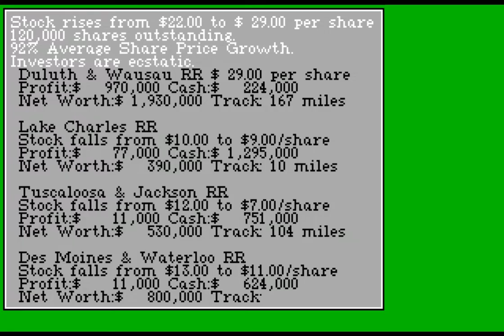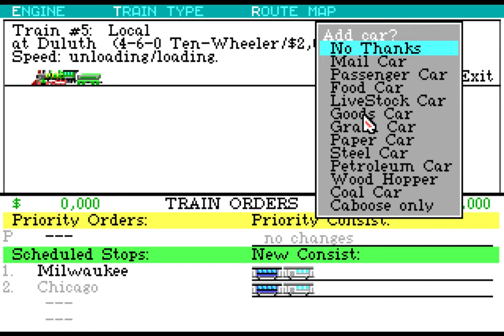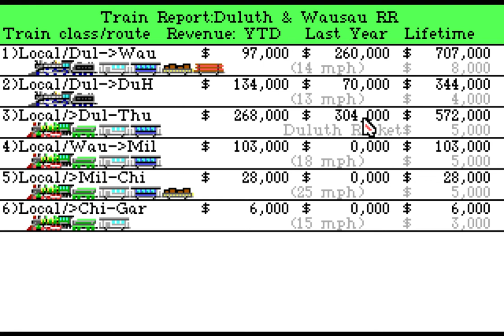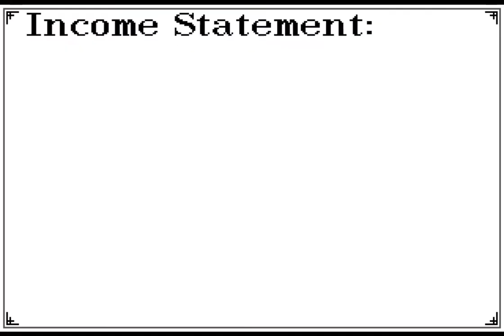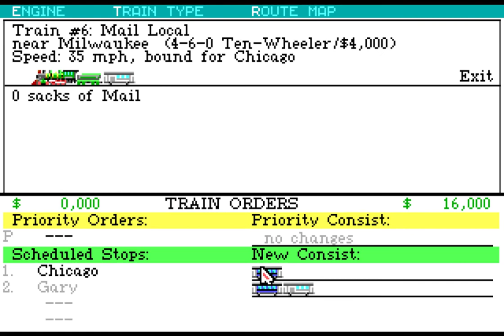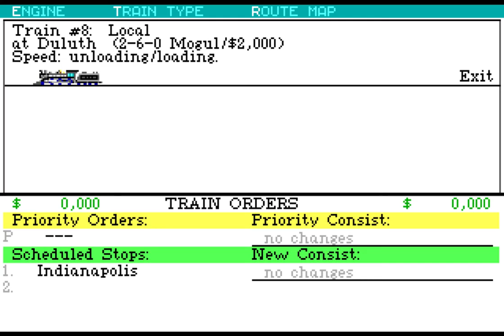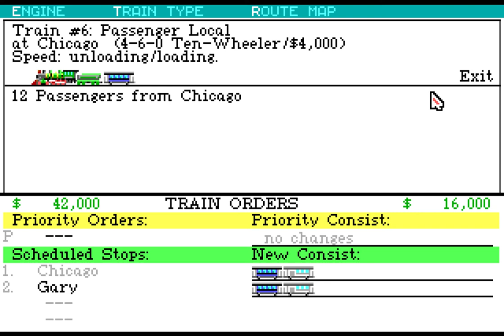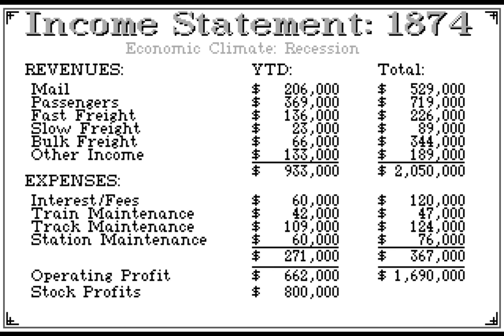Let's Play The Original Railroad Tycoon 1 | Part 2